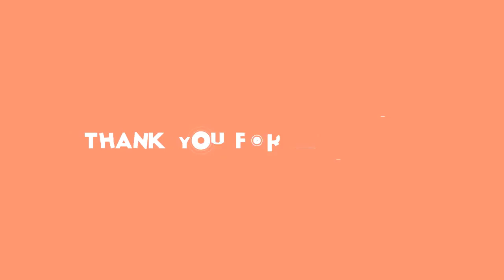✅ １２日放送の俳優・窪田正孝（３２）主演のＮＨＫ連続テレビ小説「エール」（月～土曜・前８時）第１０９話の世帯平均視聴率が１９・４％を記録したことが１３日、分かった。前回の２０・０％から０・６ポイン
✍  窪田正孝主演の朝ドラ「エール」第１０９話視聴率は１９・４％ 2020年11月13日 10時14分スポーツ報知 # 芸能   　１２日放送の俳優・窪田正孝（３２）主演のＮＨＫ連続テレビ小説「エール」（月～土曜・前８時）第１０９話の世帯平均視聴率が１９・４％を記録したことが１３日、分かった。前回の２０・０％から０・６ポイント微減した。  　新型コロナウイルス感染拡大の影響を受け、６月２７日の第６５話で一時休止。休止期間中は第１回から再放送し、９月１４日の第６６話で２か月半ぶりに本編再開。視聴率は初回２１・２％でスタートし、５月１９日放送の第３７話で番組最高２２・１％を記録した。  　昭和の音楽史を代表する作曲家・古関裕而（こせき・ゆうじ）氏と、妻で歌手としても活躍した金子（きんこ）氏をモデルにした夫婦の物語。窪田は古関氏をモデルにした天才作曲家・古山裕一を演じ、妻役のヒロインを女優・二階堂ふみが務める。  　今週のあらすじは「ふるさとに響く歌」。作詞家として大成した鉄男（中村蒼）だったが、自らの暗い過去にとらわれ、家族を主題にした歌だけは書けずにいた。裕一（窪田）はそんな鉄男に母校の校歌を一緒に作ろうと誘う。校歌が完成して福島を訪れた２人に思いがけない出会いが…。  　一方、裕一の弟の浩二（佐久本宝）はりんご農家を頻繁に訪れていた。実はその家の娘・まき子（志田未来）にひそかに思いを寄せているのだが、彼女は戦死した恋人を忘れられずにいて…。（数字は関東地区、ビデオリサーチ調べ）   ...